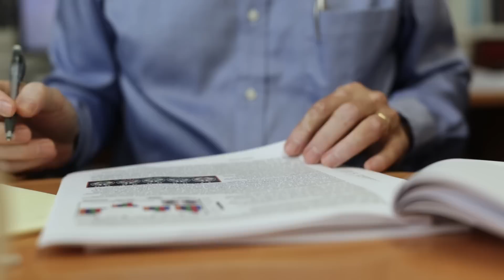Francisco Xavier Castellanos, M.D. - 2015 Ruane Prizewinner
Congratulations to the Brain & Behavior Research Foundation 2015 Outstanding Achievement Prizewinners! Prizes were awarded at our annual National Awards Dinner event in New York City in October, 2015.